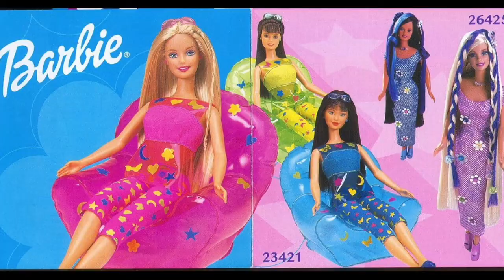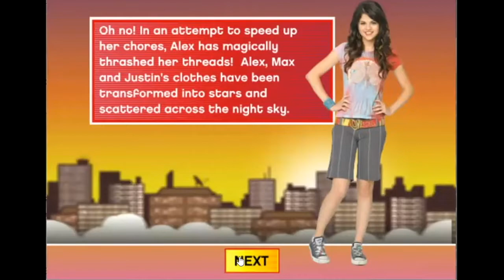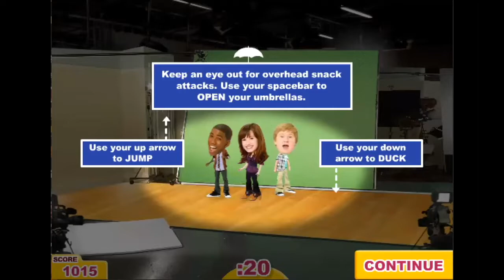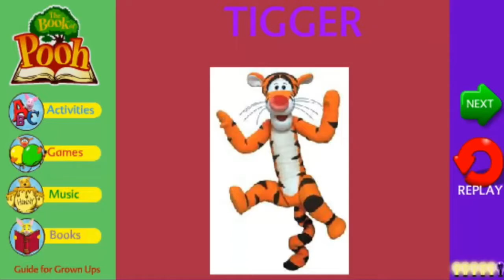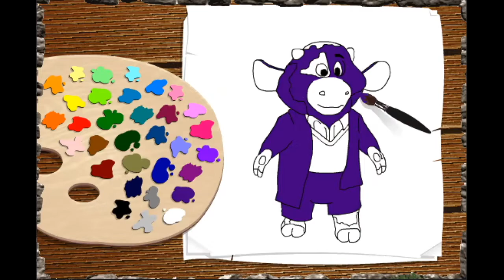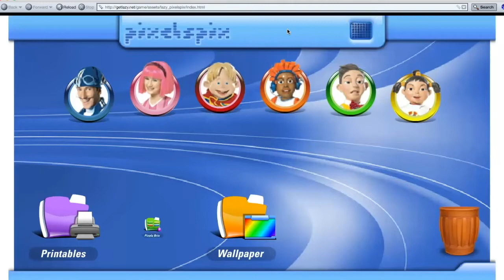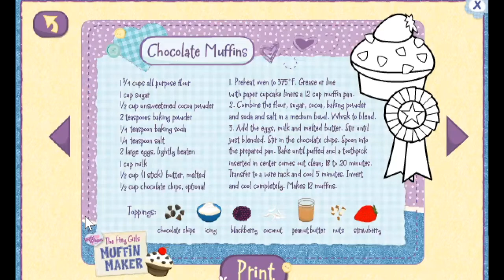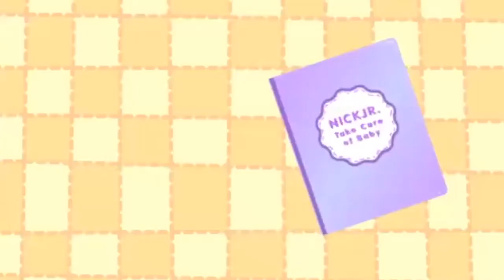The Nostalgic Paradise of Flash Games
These games were no flash in the pan. (Haha, get it?)
Jokes aside, the making of this video was very exhausting and I hope it's never gonna take half a year to make another one again.

Timestamps
0:00 Intro
2:06 Barbie
6:39 Funbrain
8:46 Cartoon Network
18:45 Disney Channel
40:19 Playhouse Disney
54:58 PBS Kids
1:10:14 Nick Jr.
1:52:46 Closing Thoughts

Songs Used
Windows Error Remix - DJ Titon
Barbie Girl - Aqua
Queen of Disaster - Lana Del Rey
Lazy Jones OST
Powerhouse - Raymond Scott
The Louvre - Rhythm Thief
Won't Stop, Just Go! - Sonic Adventure 2
1812 Overture - Piotr Ilich Tchaikovsky
Character Select - Super Smash Bros. 64
The Reporter from Space Channel 5 - Space Channel 5
Best of Both Worlds - Hannah Montana
Let's Do This - Hannah Montana
Peach Beach (Final Lap) - Mario Kart Wii
This Way That - Mario Party 2
Crescent Island - Diddy Kong Racing
Switch Scramble Circus - Super Mario 3D World
Main Theme - Mario Kart: Double Dash!!
Baby Elephant Walk - Henry Mancini
Monkey Smash - Donkey Kong 64
Chai Kingdom - Super Mario Land
Dreams of Love and Literature - Doki Doki Literature Club!
Main Menu - Check Mii Out Channel
Toma Que Toma - Conchi Cortes
Sunshine Seaside - Super Mario 3D World
WarioWare, Inc. - Super Smash Bros. Ultimate
Sprawling Savannah - Super Mario 3D World
Back It Up - Trap Beckham (feat. Flo Milli)
World 1 Battle Theme - Miitopia
Underwater Theme - New Super Mario Bros. Wii
Main Theme - Wii Sports
Aquatic Ambience - Donkey Kong Country
Wish Race Medley - Diddy Kong Racing DS
Tunneling Twigzy - Webkinz
Hands-On Hall - Super Mario 3D World
Om Nom - Cut the Rope
Posting Plaza - Check Mii Out Channel
Lost Boy - Ruth B.
Charlie's Here - Club Penguin
Character Select - Super Mario Bros. 2
Wii Fit Plaza - Wii Fit
Banner - Wii Shop Channel
Ice Cream Freeze - Hannah Montana
Rainbow Road - Mario Kart: Double Dash!!
Luma - Super Mario Galaxy
Subwoofer Lullaby - Minecraft
Night - Tomodachi Life

Larry's Lab
Frogtastic
Professor Purse
Beach Flirting Game
Licorice & Coconut in "Party Pals"
Monster Baby
Arctic Racer 3D
MyScene Room Makeover
Barbie: Life in the Dreamhouse
Barbie Commercial (1959)
SnapCube’s Sonic Adventure 2 Real-Time Fandub
Coraline
That one meme scream
Suite Life of Zack and Cody
Supa Hot Fire - The Rap Battle Parody
Camp Rock
Hannah Montana
Charlie and Lola
Toy Story
Bunnytown
The Book of Pooh
Cyberchase
Caillou
Lego Yoda death sound
Dora the Explorer
Jonah: A Veggietales Movie
Spider-Man 2
Wow! Wow! Wubbzy!
Trey’s Basketball Game vine
I Love Lucy
Piper O’Possum bumpers
Oswald
The Emperor’s New Groove
Bop It Extreme
Blue’s Clues
Polly Pocket’s Wacky Wardrobe
Nabisco X-treme Ping Pong
Professor Holiday
Fleabag VS Mutt